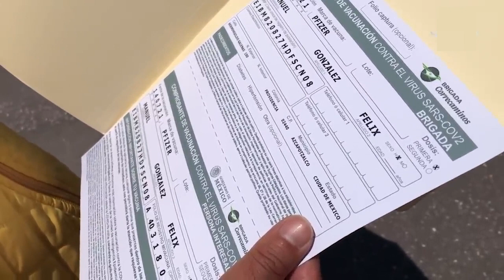El mercado negro covid llega al estado de Guanajuato con venta de documentos en línea.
El mercado negro covid llega al estado de Guanajuato 📝: con venta de documentos en línea y con atención a domicilio, ya se pueden adquirir desde certificados de vacunación falsos, pruebas de laboratorio y hasta biológicos de distintas marcas. 💉